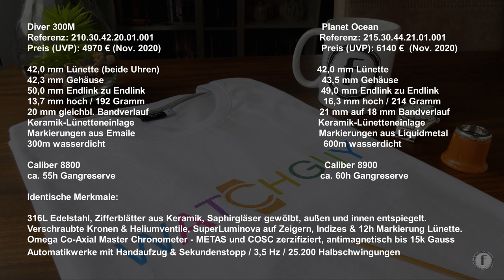Omega Seamaster Diver 300M vs. Seamaster Planet Ocean 43,5mm / Ist die Planet Ocean überholt?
In diesem Video vergleiche ich die Seamaster 300M Diver, unter Uhrenfreunden auch unter dem Spitznamen "SMP" bekannt, mit der teureren Planet Ocean. Für wen ist die SMP (Seamaster Professional) interessant und für wen ist die größere Planet Ocean interessant? Mein Video geht der Frage auf den Grund...

*Hier könnt ihr ein paar schöne Artikel rund um das Thema Armbanduhr finden:

**Die Uhrmacherlupe aus meinen Videos:

**Lupe schlicht in schwarz:

**verschiedene Lederunterlagen ähnlich wie im meinem Video zu sehen,
genannt "Taschenentleerer" findet ihr hier:

Ihr bezahlt dafür nicht mehr, unterstützt aber meinen Kanal durch den Kickback den ich von Amazon erhalte. Habt vielen Dank!

Euch gefällt mein Kanal und ihr möchtet mich unterstützen?